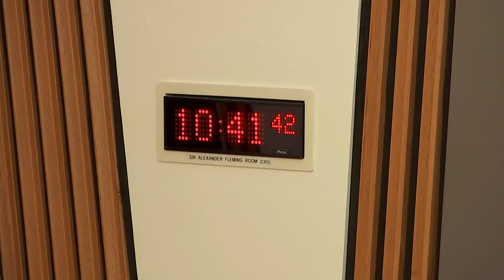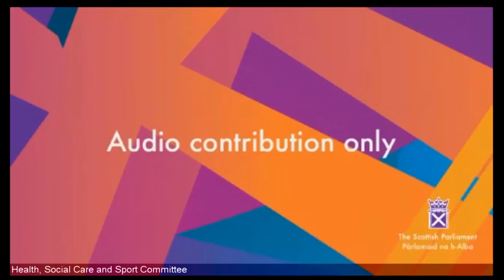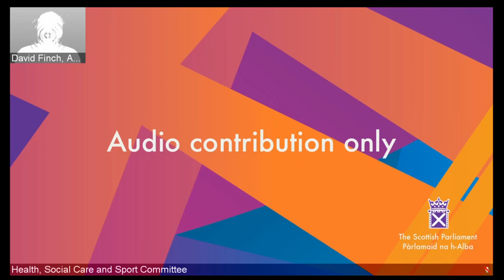Health, Social Care and Sport Committee - 24 May 2022